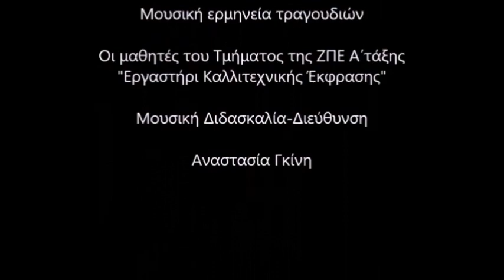Εορτασμός 28ης Οκτωβρίου 2020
Χορωδίας Αρσακείου ΓΕΛ Θεσσαλονίκης